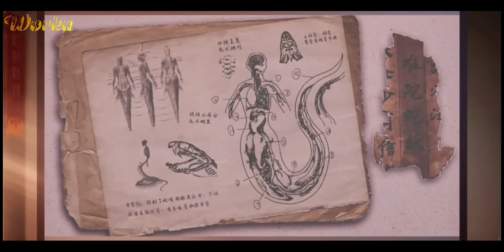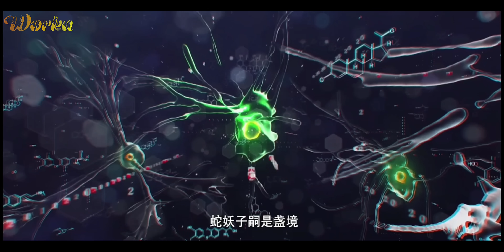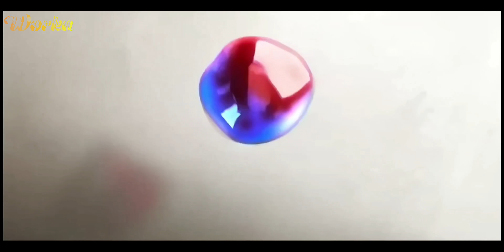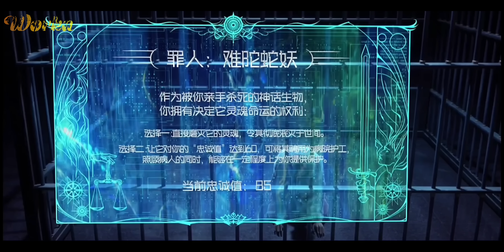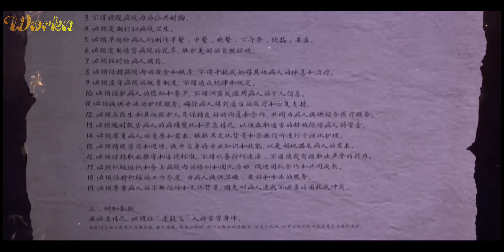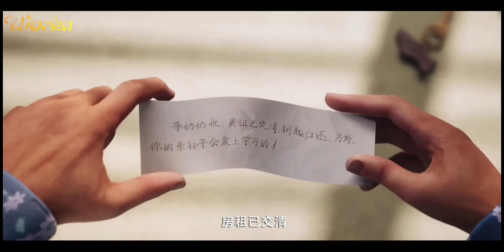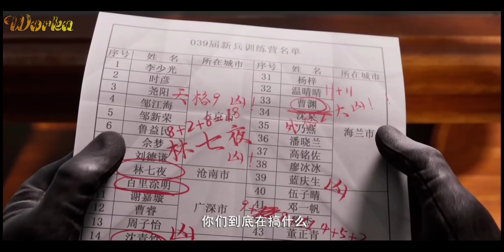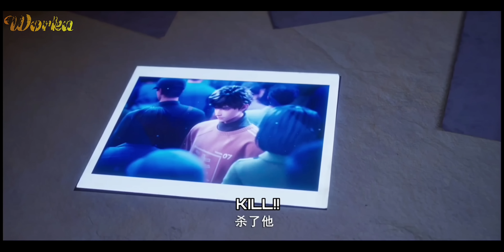KEMUNCULAN REKAN REKAN SANG TITISAN SERAPHIM‼️ SLAY THE GOD 3